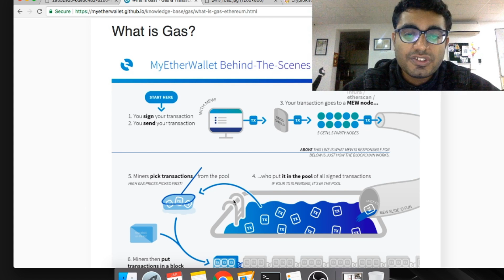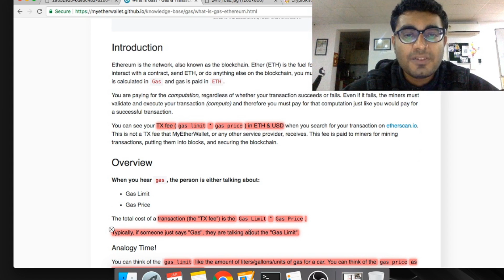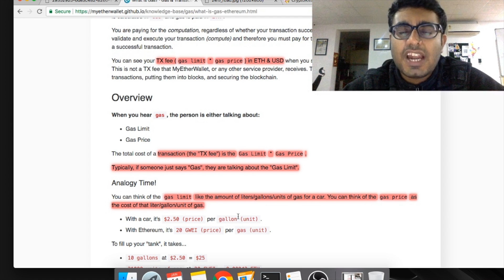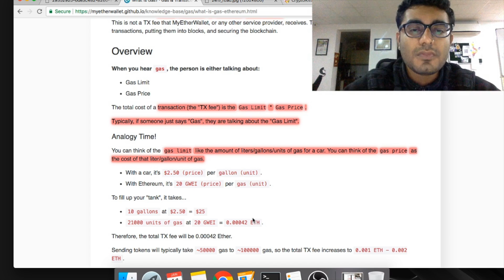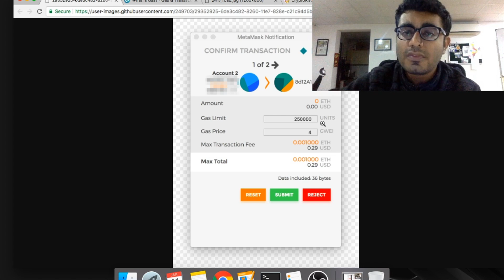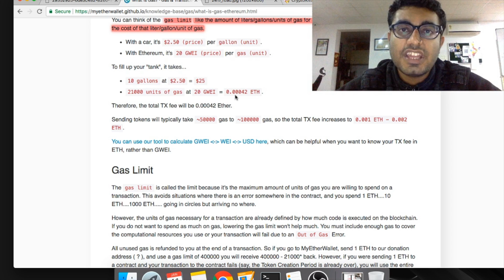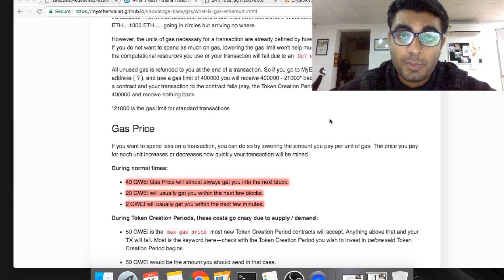What Is Gas In Ethereum? Explained Through Analogy!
In this video, I talk about what is gas in Ethereum.
I explain this through an analogy of a a car & the fuel that goes into the car.

for my office space.